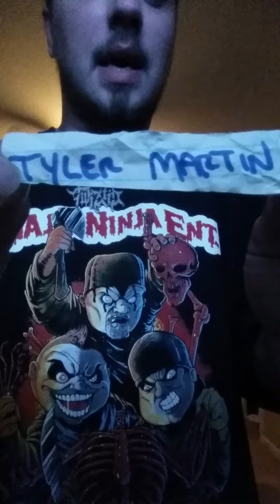Winner of psy museum giveaway